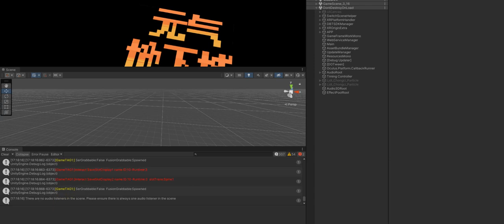New game coming up! PIXEL DUNGEON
dev playing recording 1